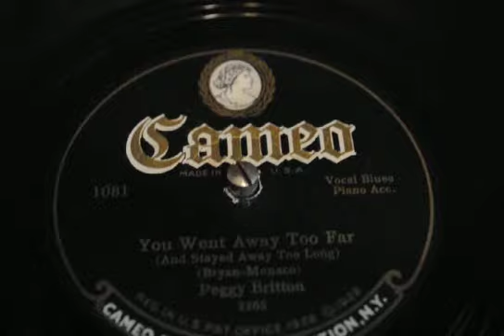You went away too far, Fox trot- Peggy Britton. 1926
Cameo Record, 1920s, Peggy Britton singing, you went away too far, fox trot ballad played in the general industries"junior" portable phonograph.